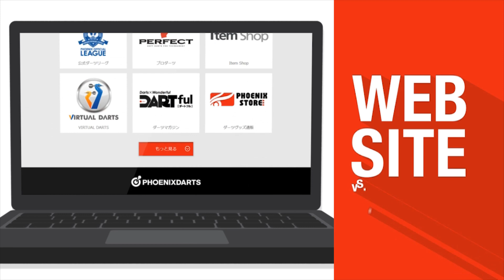【2017 PERFECTツアー 第13戦 名古屋 男子4回戦】浅田斉吾 VS 渡邉洸介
ソフトダーツトーナメント "2017 PERFECTツアー"第13戦 名古屋 男子4回戦、浅田斉吾 VS 渡邉洸介のフルバージョン動画です。
soft darts tournament "2017 PERFECT Tour"13th in Nagoya
Men's 4th Round Seigo Asada VS Kosuke Watanabe [Full]